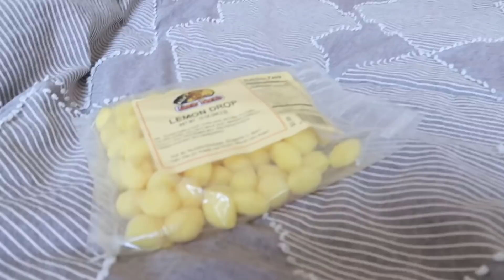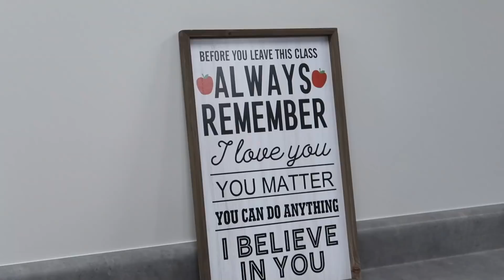Rhett's New School Tour And Update On Rhett's Bedroom Makeover | The LeRoys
Our kiddos!!!
Kesley 17
Logan 14 (angel in heaven)
Rhett 13
Reese 11
Perri 9

PRE WORKOUT UPPERLIMIT: code: LEROYS10.

The LeRoys
1881 W Traverse Pkwy Ste E